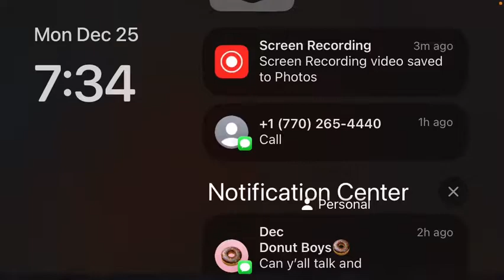My dime was so cool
Me playing ff2 ( football Fusion 2 )